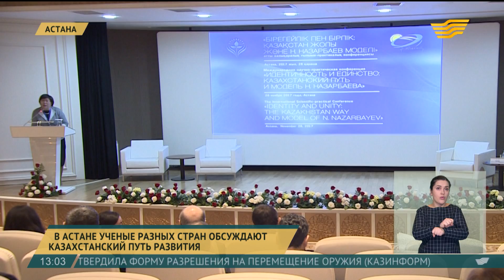Казахстанский путь развития обсуждают ученые в Астане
В Астане в эти минуты проходит Международная научно-практическая конференция «Идентичность и единство: казахстанский путь и модель Нурсултана Назарбаева».

Участники конференции ученые и исследователи из Германии, Индии, Ирана, Кыргызстана, России, Узбекистана и Казахстана обсуждают проблемы формирования идентичности в разных странах мира с акцентом на уникальный казахстанский опыт. Участники уже отметили, что за годы независимости Казахстан предложил миру различные варианты и сценарии выхода из кризисных ситуаций и продолжает оставаться в этой части одним из лидеров.

Шеддет Тони, профессор университета Джавахарлала Неру:

- Над вопросом сохранения идентичности сейчас работает много ученых в Центральной Азии. Эта тема актуальна в контексте глобализации. Я хочу взглянуть на этот вопрос с точки зрения Казахстана и поделиться со своими студентами. Путь, который выбрала ваша страна со времени обретения независимости, примечательный. Вполне вероятно, что те шаги, которые предпринимает Казахстан, приведут к лидерству не только в Центральной Азии, но и в целом в Евразии.